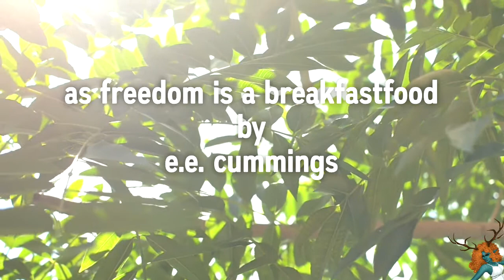as freedom is a breakfastfood by e e cummings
A reading of e.e. cummings "as freedom is a breakfastfood".

Avatar art by Rae Dael

Thumbnail art by Nesli

Please consider checking out my dear friend, Jo Shade, and the Lord of Moist himself, Omegon.